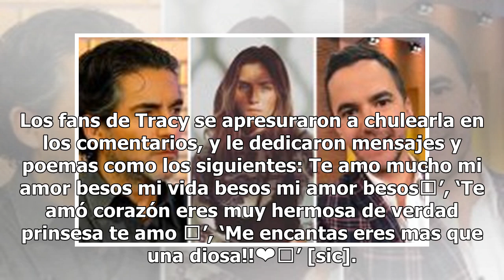Tracy Saenz seduce al mundo con una encarnada tanga de encaje (FOTO)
La modelo y actriz mexicana Tracy Saenz volvió a causar sensación en redes, pues aunque acostumbra compartir fotografías en muy poca o casi nada de ropa, siempre impacta a los usuarios con una nueva erótica pose. A pesar de que el programa de citas Enamorándonos le dio una buena parte de su fama, el...